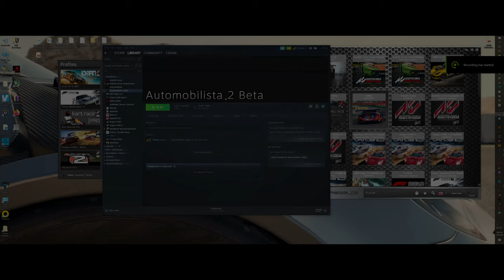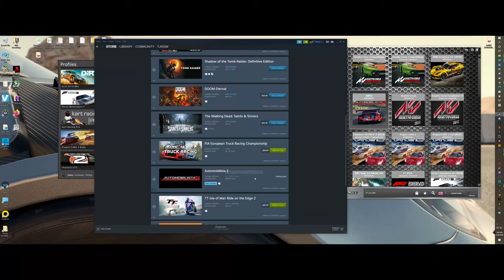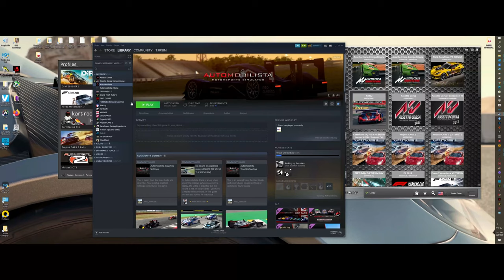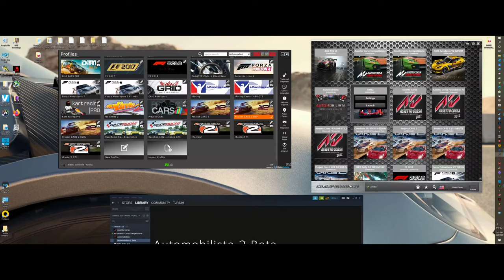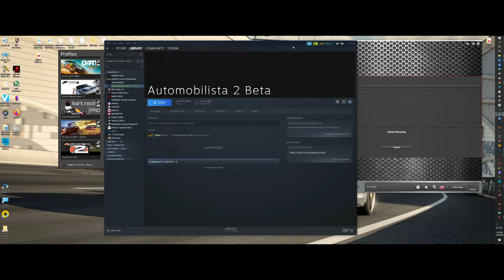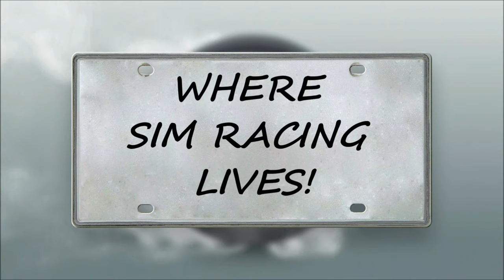Automobilista 2 Beta 1st Look Before Public Release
**PC/ Rig Build**
PC Case Stand: Glass 30.8" x 11.0"
PC Case Glass Riser
GPU ZOTAC Gaming GeForce RTX 2080 Ti AMP Extreme
GPU Riser Needed
Astro A50 Heapphones
Monitor Alienware 1900R
Corsair K63 keyboard
Corsair Harpoon Mouse
Hangers for Wheels, headphones & Gear
Cable Management Clips
Cable Management Sleeving
Backup Battery and surge protector
Next Level Racing V3 Motion
Next Lever Racing All Products
Momo 1076BLK Racing Seat
Sparco 004903 Aluminum Side Mount
OMP HB/662/N Lumbar Seat Cusion
Extra seat back support
Oculus Rift S
Oculus Quest
Samsung Odyssey
OMP Back cushion:
Momo Mod30 Rim
Logitech G29 Shifter
Logitech G29
**Various USB 3.0 Hubs & wires below**
Hub 3.0
USB A/B cables
USB Red Cable 3ft
USB Red 1ft Cable
USB C
DisplayPort 8k cable 15ft
USB 3.0 left/right angle cable

**Video Kit Hardware I use**
Camera Logitech C920
Camera Logitech Brio 4K
Microphone Holder
Mic Blue Yeti
Monitor Vesa Mount